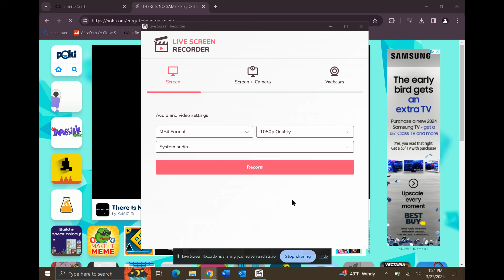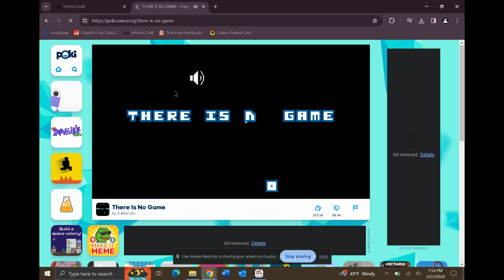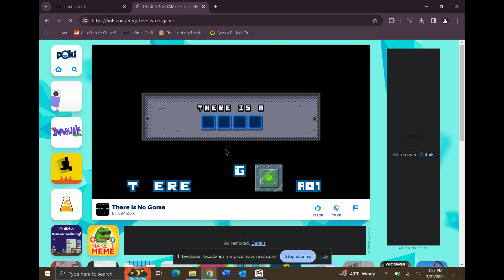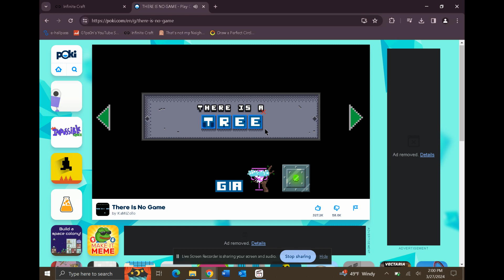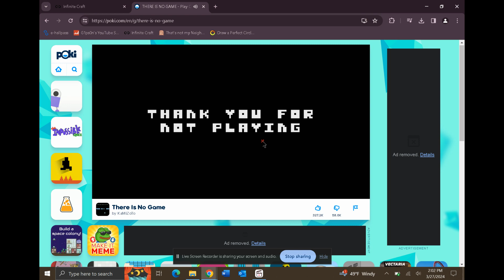I played THERE IS NO GAME!! (on my school tablet)